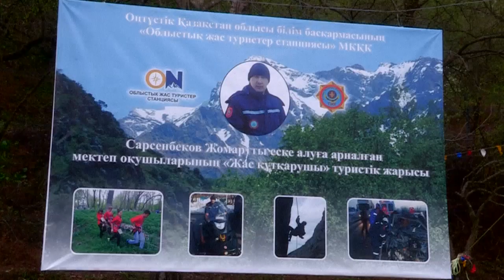В ЮКО прошел турнир юных туристов в память о погибшем в горах спасателе из Шымкента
В ущелье Бургулюк Толебийского района прошли соревнования памяти трагически погибшего сотрудника шымкентского спасательного отряда Жомарта Сарсенбекова. В трехдневных соревнованиях приняли участие 16 команд юных туристов из Южно-Казахстанской области.